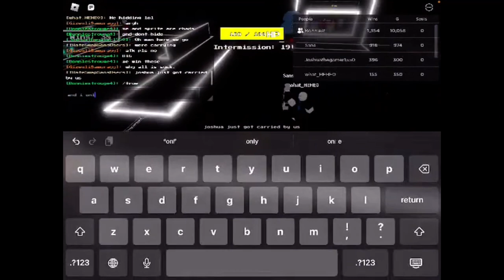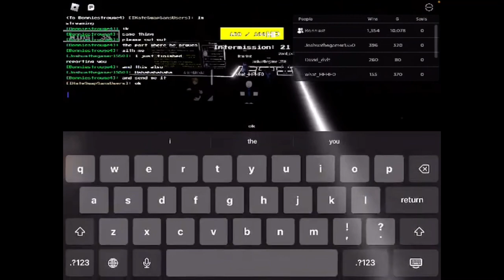stupidest toxic player undertale judgement simulator roblox